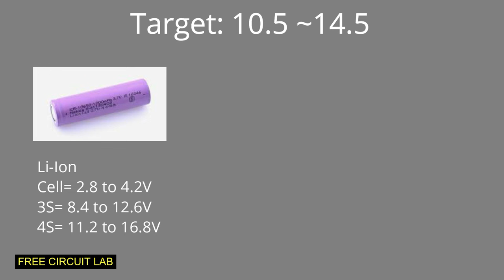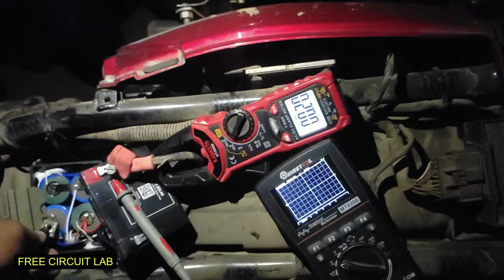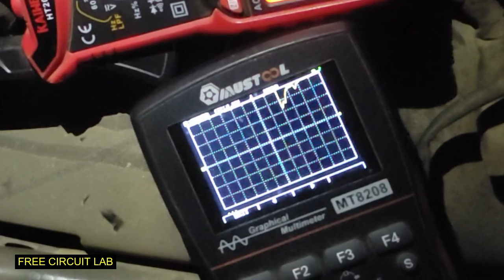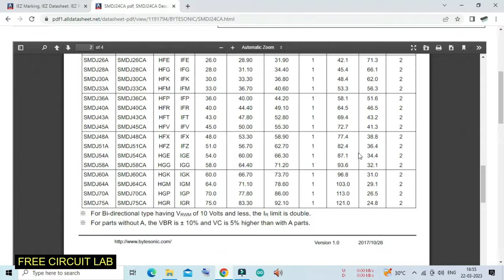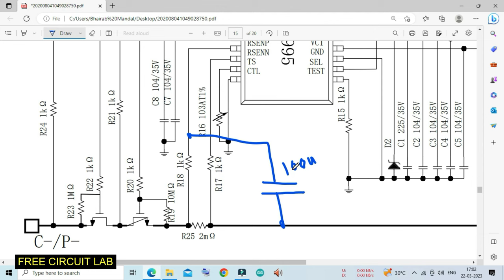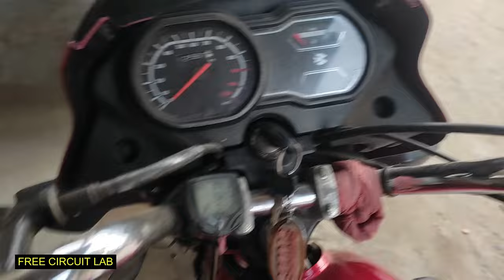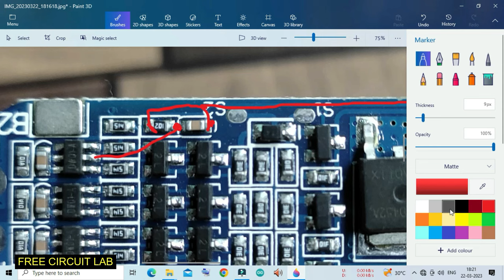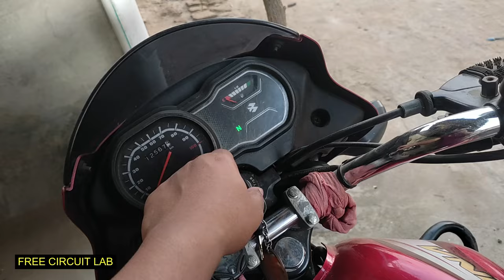Bike me Lithium Battery: Self Start Problem finally SOLVED!!